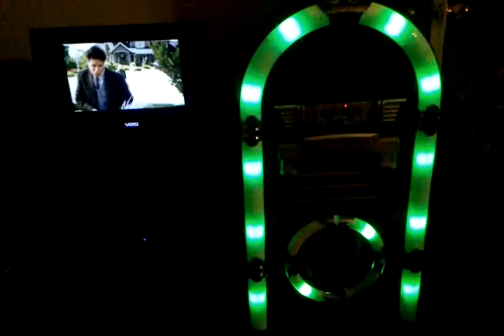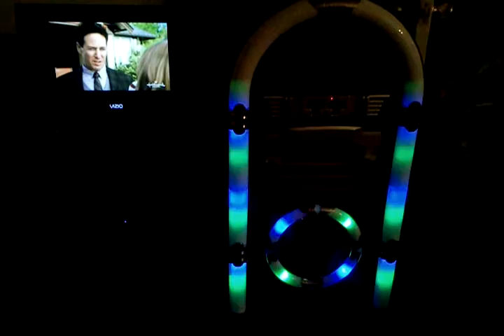Using my new speaker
Good sound!